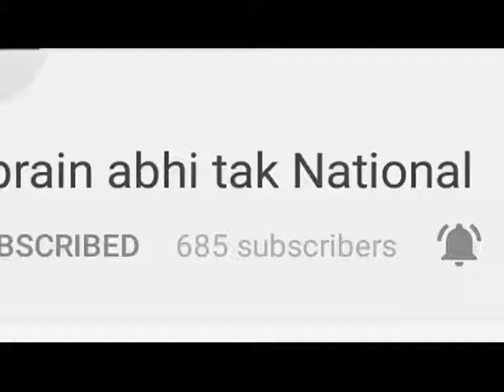योगी के वार पर विपक्ष का पलटवार || Khabrain Abhi Tak Live